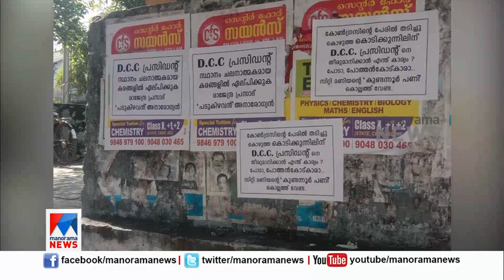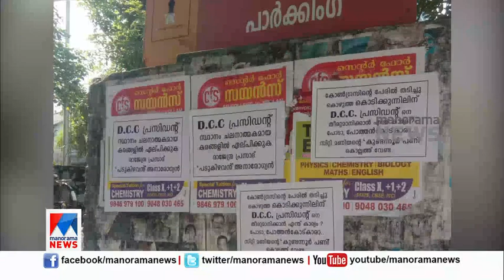'കൊടിക്കുന്നിലിന് പിരിക്കാന്‍ തറവാട് സ്വത്തല്ല'; രൂക്ഷവിമർശനവുമായി പോസ്റ്ററുകൾ | Kodikunnil Suresh